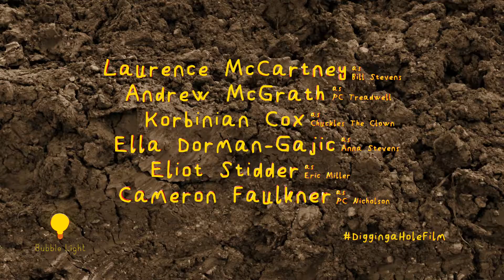Digging a Hole [Short Film] - Official Trailer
'Digging a Hole' is a short film the Bubble Light team have been working on over the summer.

Bill is a farmer from Somerset, who's wife committed adultery with Chuckles the travelling Clown. After this, Bill is set on a murderous rampage where he kills anyone that wrongs him with an end goal of finding Chuckles and getting his sweet revenge once and for all.

Unfortunately the short film will not be uploaded online for around a year, as we are hoping to get it screened at Film Festivals around the country :D But after it has had it's run it will be uploaded for the world to see!

If you want to see one of our latest works 'Sea Side' it will be screening at the No Gloss Film Festival in Leeds:

Anyway, I hope that you enjoy this trailer and that it gets you hyped for the full film ;D